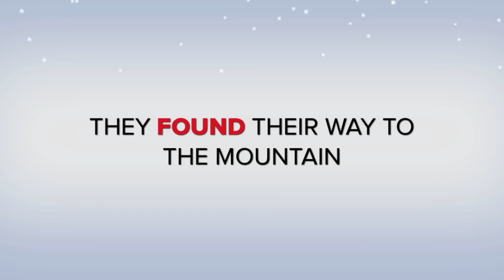ski holiday in vail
went skiing in vail with kids and grandparents